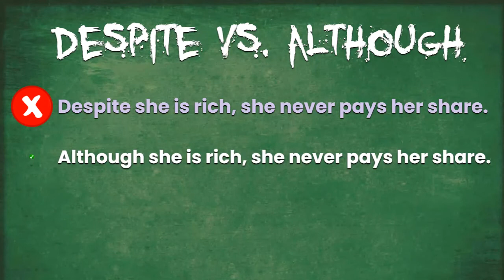Don't say that #4: Despite She Is Rich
Find out more information about the differences between ALTHOUGH and DESPITE
Check out our sister website for lots of useful tips to improve your fluency and accuracy in spoken English
Find out how to enroll on one of our FREE conversation-based lessons